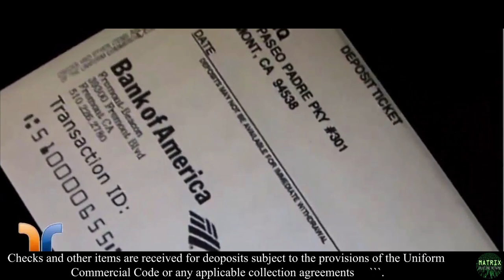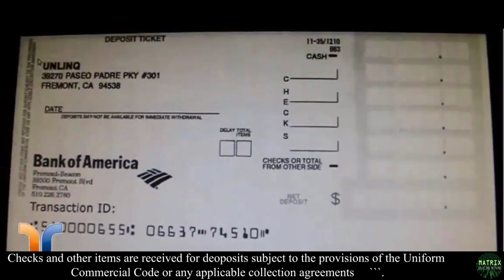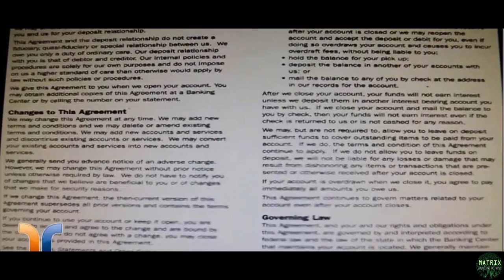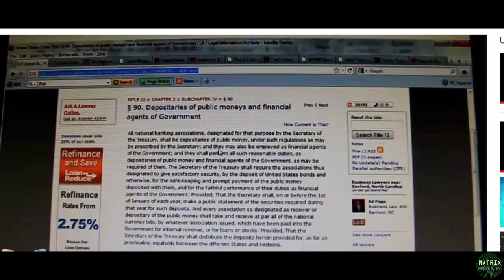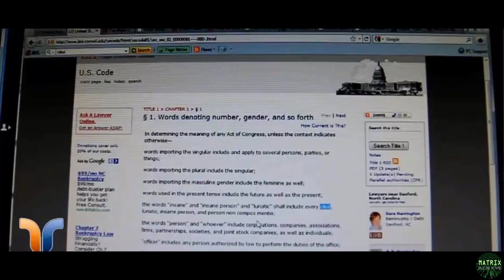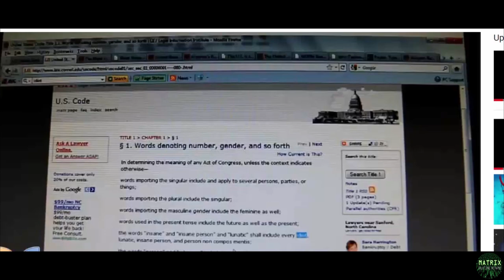Excerpt: "Welcome to the Real World"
This is an Excerpt, from an interview that David Williams did with Remedy Radio. In this interview, David discusses the Money Rabbit Hole, and Banking.  He shows you that you don't own the money that is in a bank account, because it is not your money, and it is not your bank account.  Knowing your contracts is vital.  Intermixed within this excerpt, are clips from the movie "Matrix", to help drive the point home.

Want to hear the full presentation? Are you looking for a REAL education? visit our websites below!